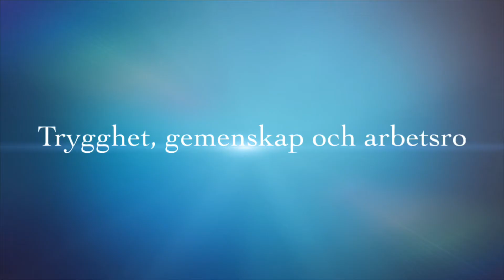Välkommen till Norra Strand Dibber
Välkommen till oss på Norra Strand. En liten skola med ett stort hjärta.